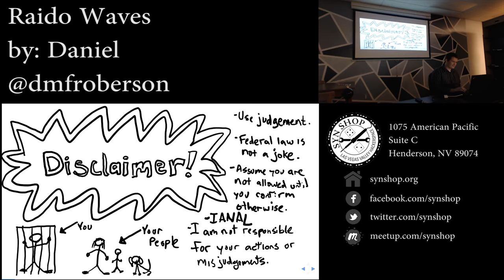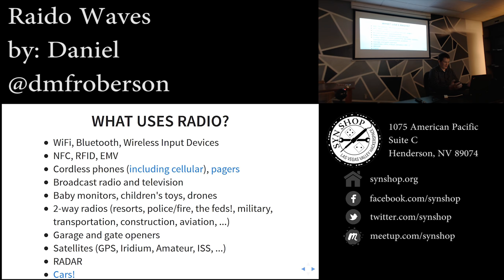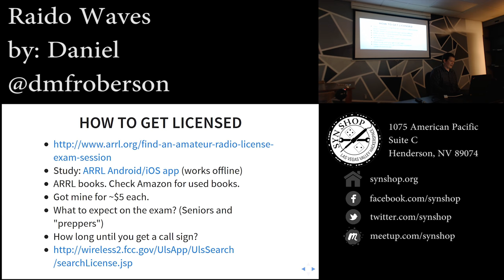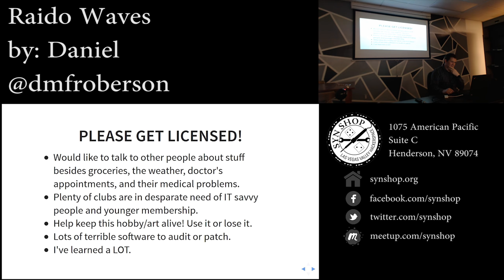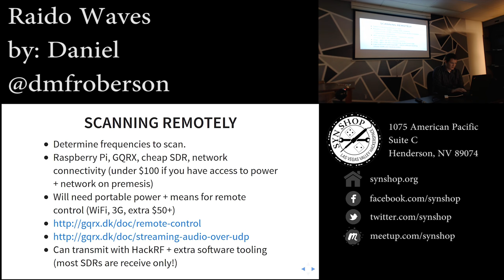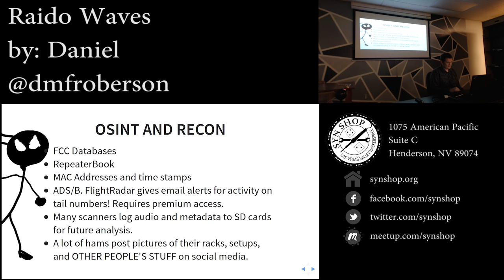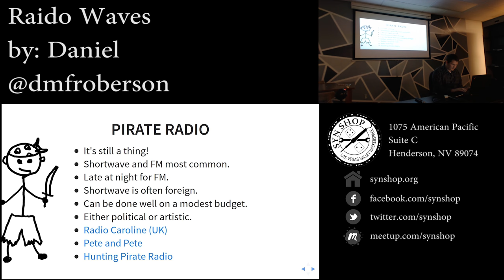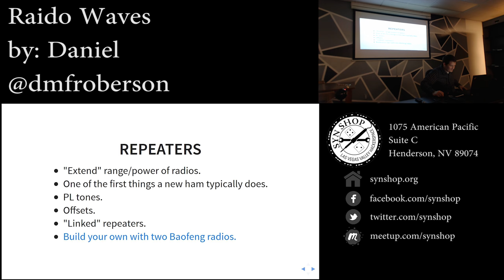Radio Waves - Syn Shop Fauzy Hour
The SynShop Fauzy Hour had the pleasure of having Daniel for a talk on Radio Waves.